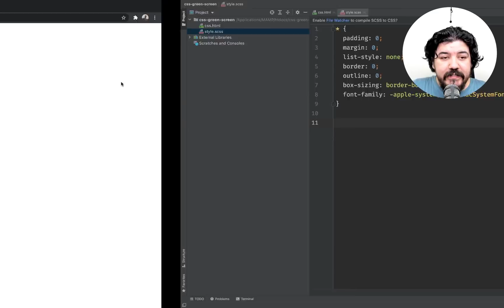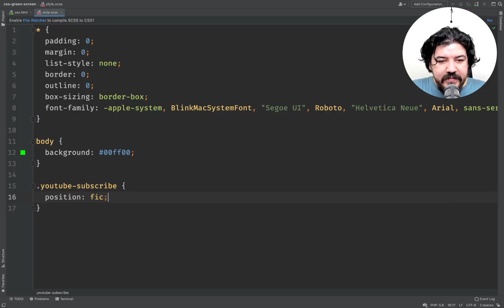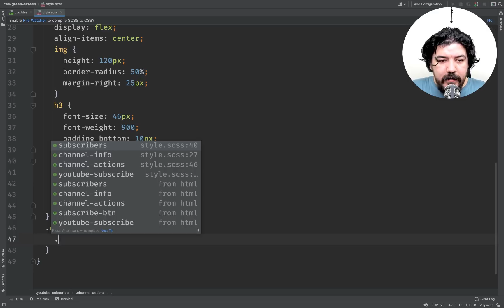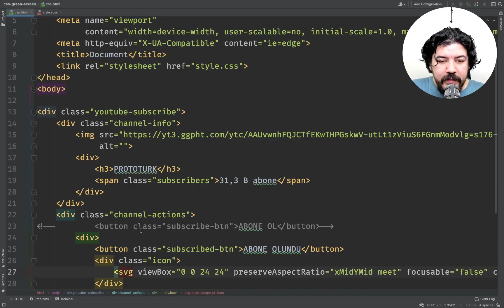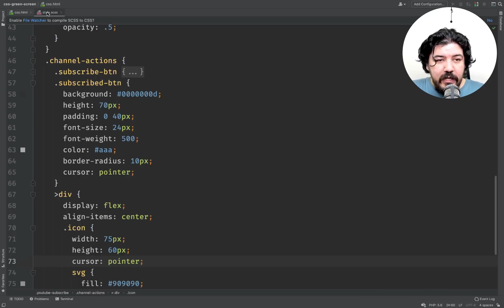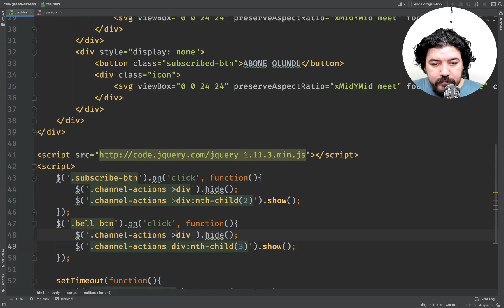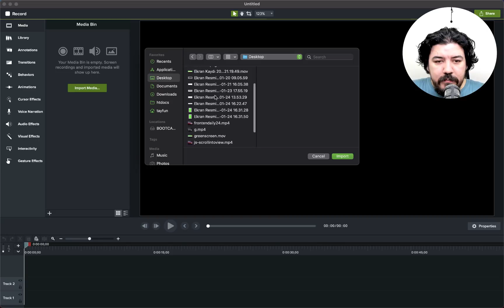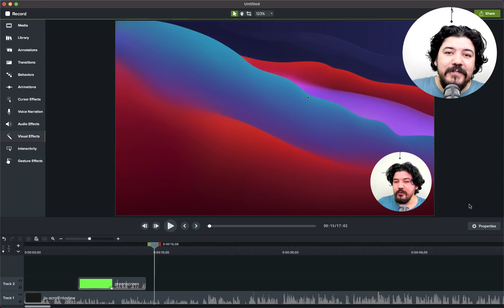CSS ile Green Screen Animasyon Yapımı